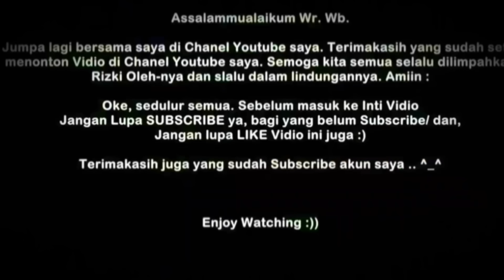HEBOH !! FULL BASURI🤯💃❗️Hunting bus di Tikungan Anyer !! Bersama Agung chanel 🥳🤩💃 Banyak Bus Artis🤩